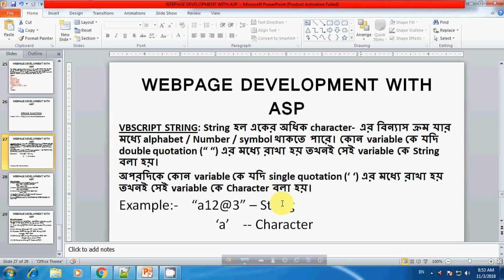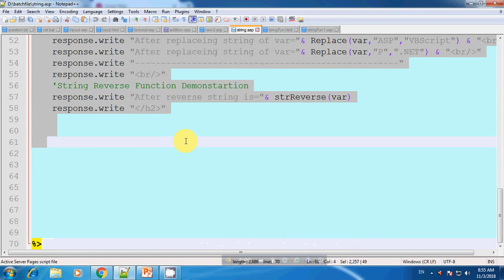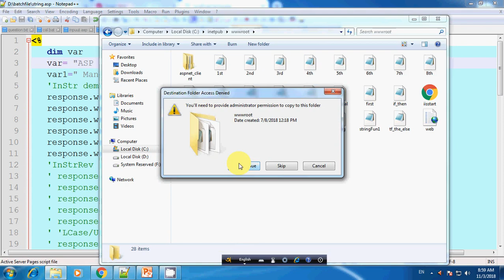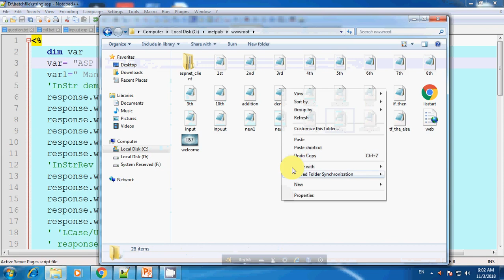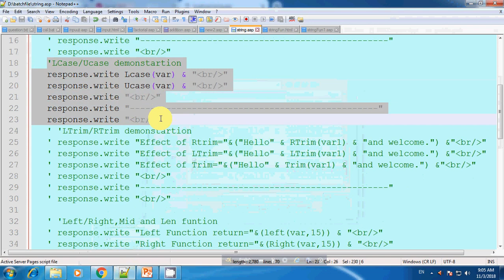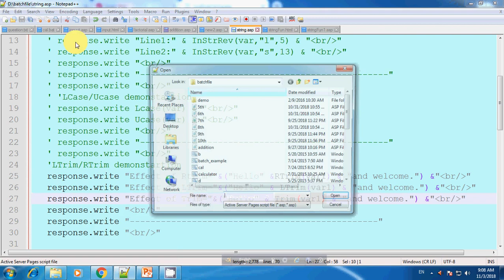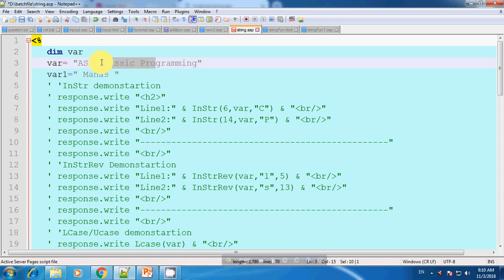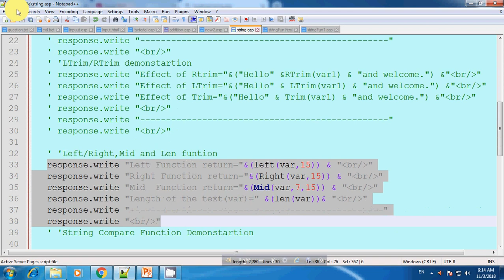ASP CLASSIC PROGRAMMING- STRING 1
How to use string function in ASP classic Programming. String function of vbscript.

ASP Tutorial video series